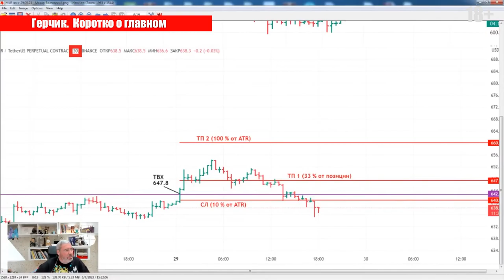Старайтесь забирать ВСЮ прибыль РЫНКА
✦Не пропустите БЕСПЛАТНЫЙ вебинар 28 июня в 18:30 (по Киеву)